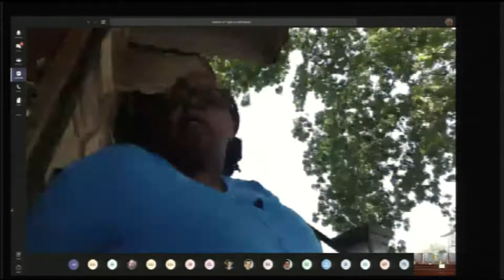House Democratic Policy Committee 07-27-2020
Hearing On Essential Workers